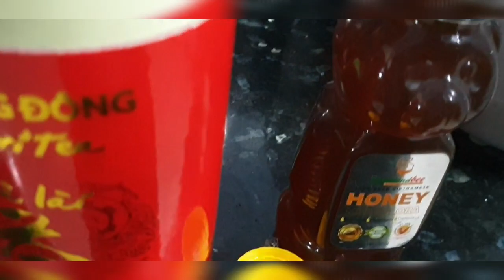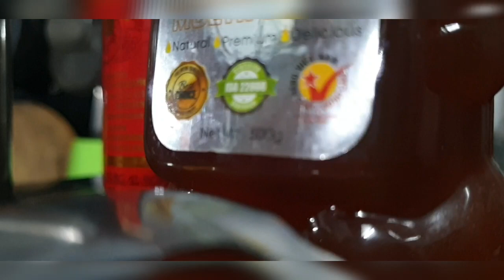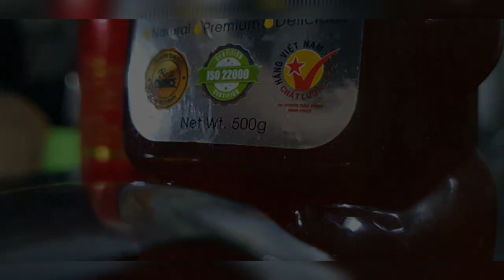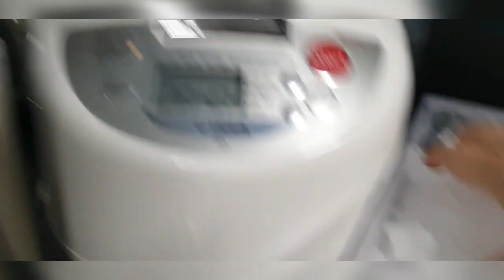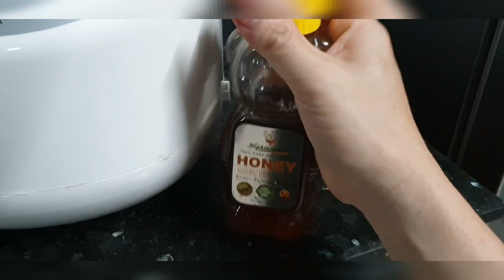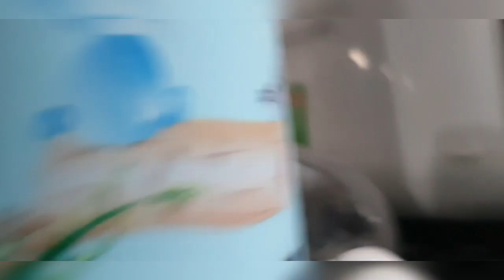Cách dùng mật ong với trà: thức uống thơm ngon bổ khỏe giảm mệt mỏi cuộc sống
Cách pha trà với mật ong thơm ngon bổ khỏe 💪🏋 giải nhiệt mùa hè! 🌞
Thành phần: trà khô + Mật ong cao nguyên Highlandbee + Nước sôi + Nước đá
☞Thank you very much ☞ Đăng ký và theo dõi kênh tại đây